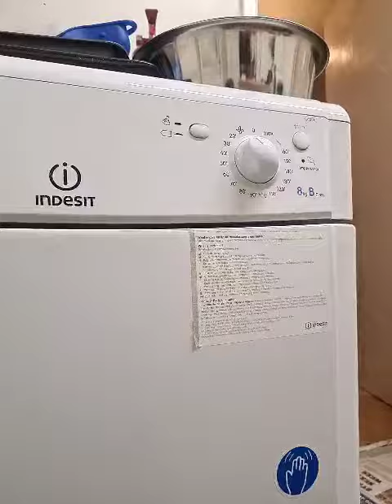Indesit IDC8T3 8KG Condenser Tumble Dryer Cooldown (3)